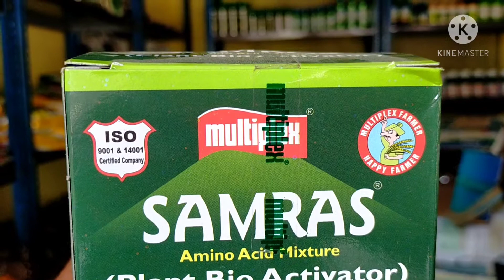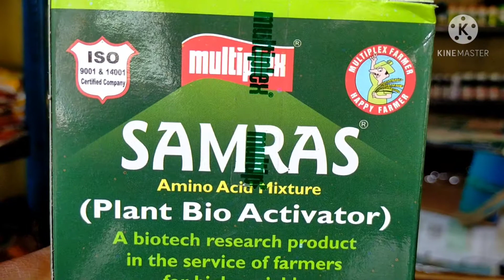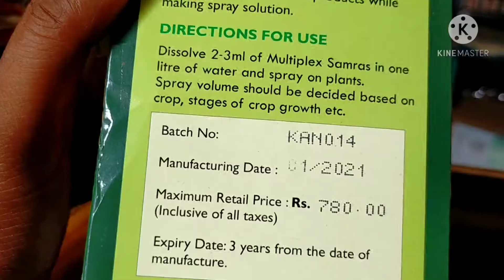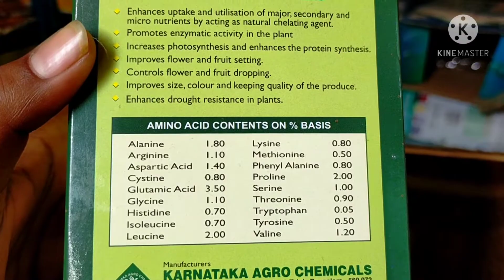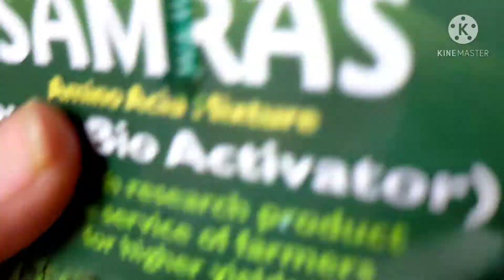SAMRAS plant tonic for flowering and fruiting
it is combination of 17amino acid